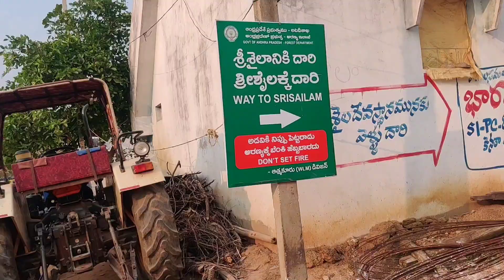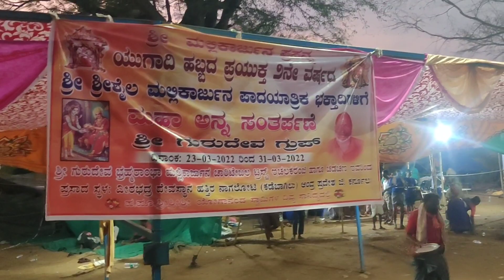srishila padayatra@ venkatapur To srishilam# Full video#ಶ್ರೀಶೈಲ ಪಾದ ಯಾತ್ರೆ 🙏🏿 ವೆಂಕಟಾಪುರ to ಶ್ರೀಶೈಲಂ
venkatapur to srisaila Mallikarjuna padayatra
ಪಾದ ಯಾತ್ರೆ ಶ್ರೀಶೈಲಂ